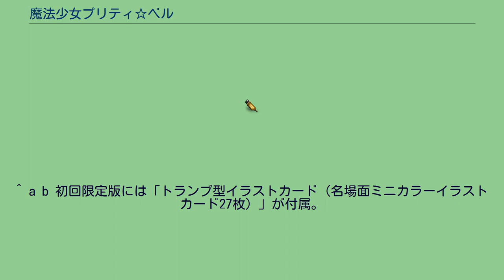魔法少女プリティ☆ベル